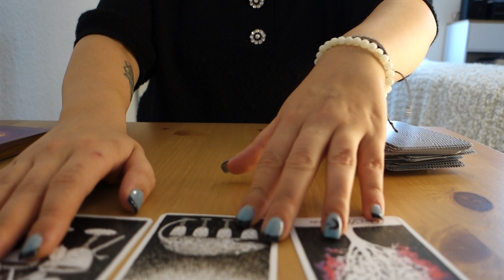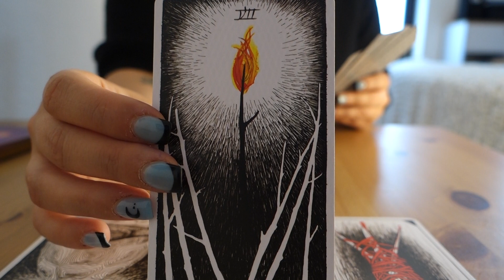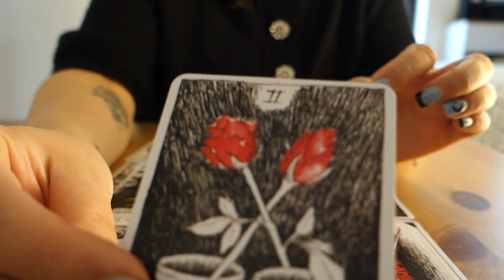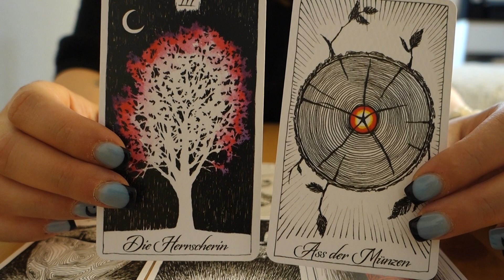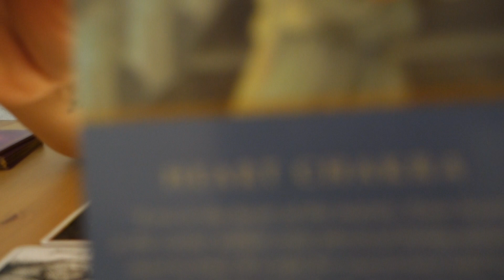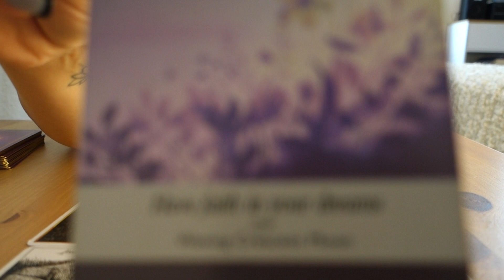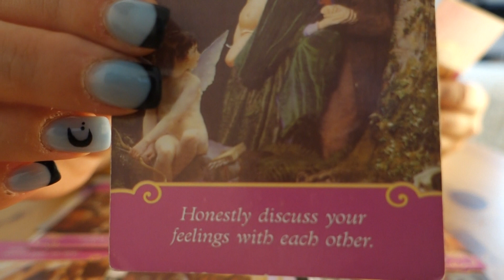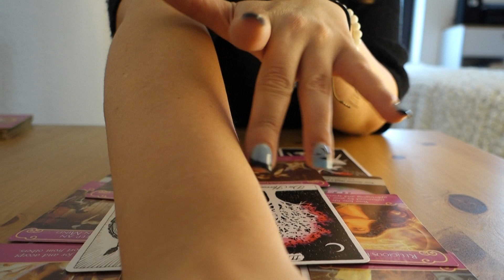CANCER OCTOBER ♋️ The soulmate and other blessings you wanted are coming in FAST 😍 TAROT READING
Hey Cancer,

This is the general tarot reading (including next relationship, money, abundance, partnership, singles) for the zodiac sign Cancer for October 2021.
We are having a look at your energies and what is going to come for you in the month of October 21.

Every month there will be - General Readings & Single Readings for each Zodiac sign on my channel and then pick a card readings with different themes.

For more information about the different readings please check my channel info.

 xx Vanessa